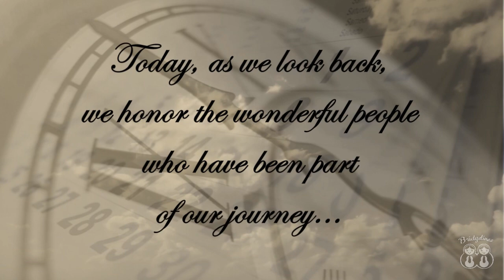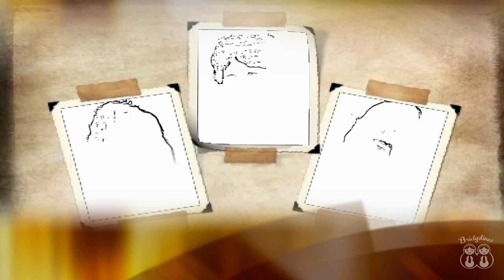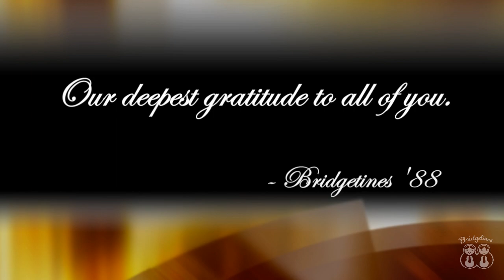SBS Faculty and Staff AVP (Silver Jubilee 2013)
We dedicate this to all the hardworking and wonderful Faculty & Staff of St. Bridget School.
- Bridgetines '88